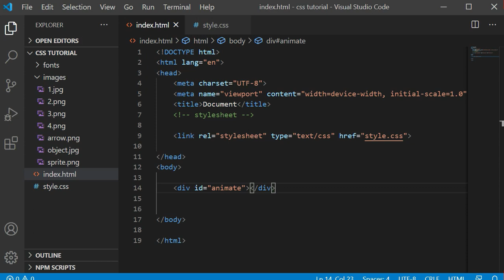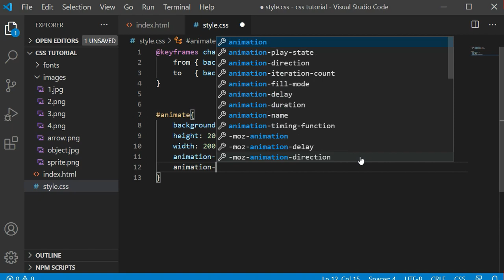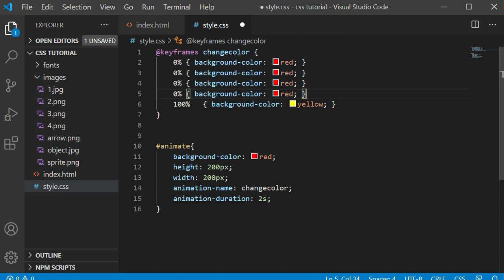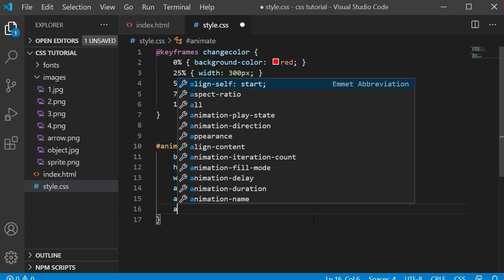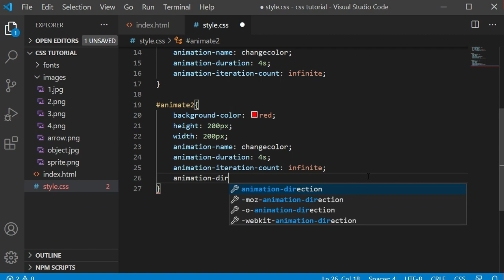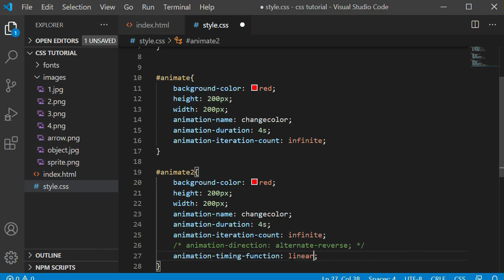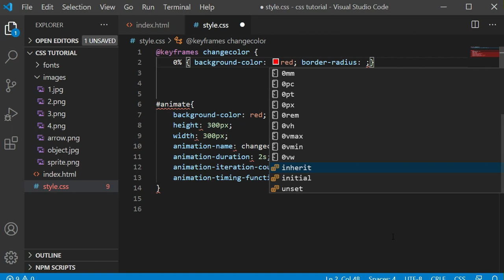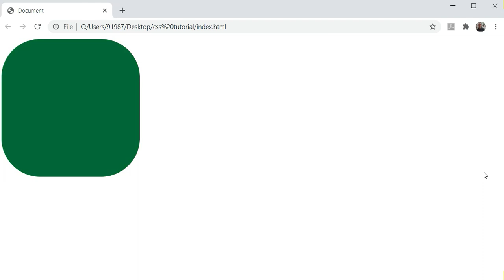CSS Tutorial in Hindi [Part 41] - CSS Animations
In this video i will talk about Animations in CSS

The animation property in CSS can be used to animate many other CSS properties such as color, background-color, height, or width. Each animation needs to be defined with the @keyframes at-rule which is then called with the animation property.

Each @keyframes at-rule defines what should happen at specific moments during the animation. For example, 0% is the beginning of the animation and 100% is the end. These keyframes can then be controlled either by the shorthand animation property, or its eight sub-properties, to give more control over how those keyframes should be manipulated.

Sub-properties
animation-name: declares the name of the @keyframes at-rule to manipulate.

animation-duration: the length of time it takes for an animation to complete one cycle.

animation-timing-function: establishes preset acceleration curves such as ease or linear.

animation-delay: the time between the element being loaded and the start of the animation sequence (cool examples).

animation-direction: sets the direction of the animation after the cycle. Its default resets on each cycle.

animation-iteration-count: the number of times the animation should be performed.

animation-fill-mode: sets which values are applied before/after the animation.

For example, you can set the last state of the animation to remain on screen, or you can set it to switch back to before when the animation began.

animation-play-state: pause/play the animation.